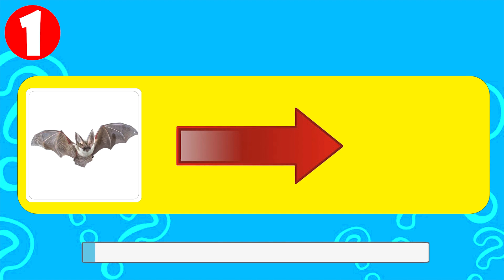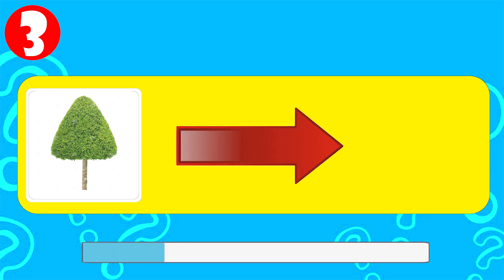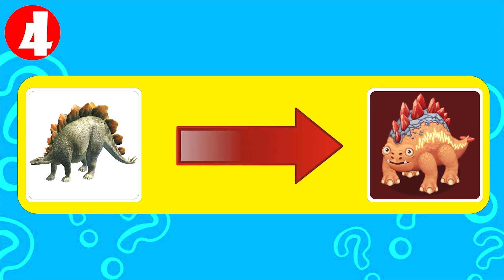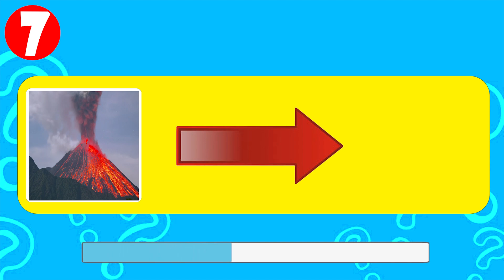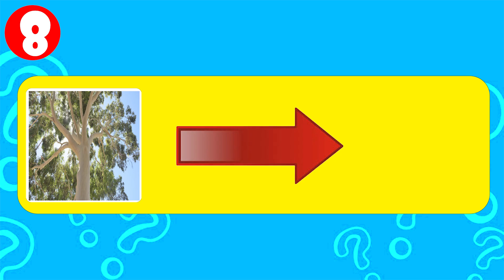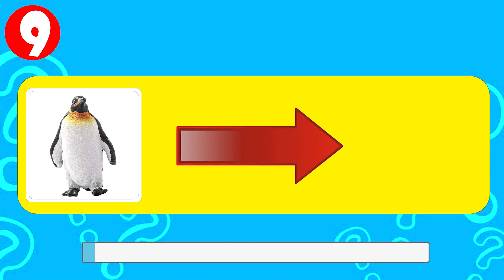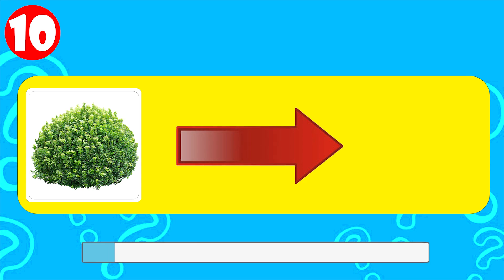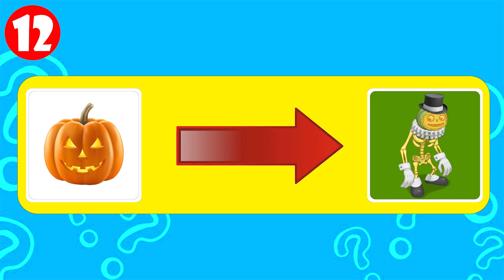GUESS the MONSTER'S PICTURE | MY SINGING MONSTERS IN REAL LIFE!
GUESS the MONSTER'S VOICE | MY SINGING MONSTERS | EPIC MAMMOTT, TRING, RARE WUBBOX